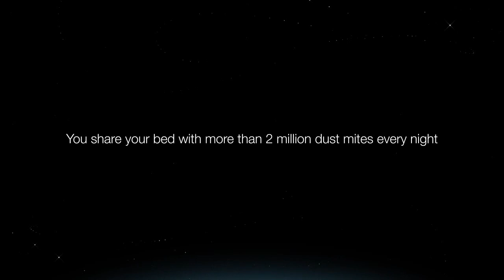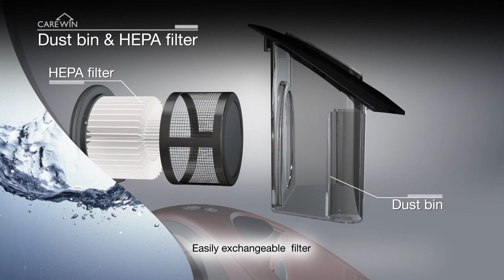Anti-allergy UV-C vacuum cleaner CareWin promotion movie clip